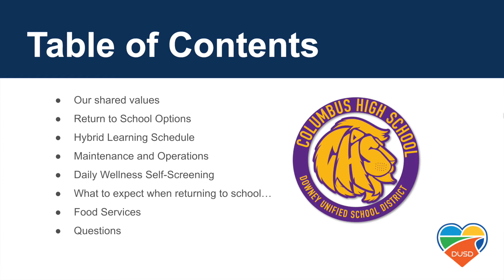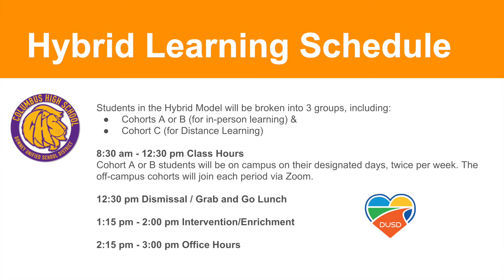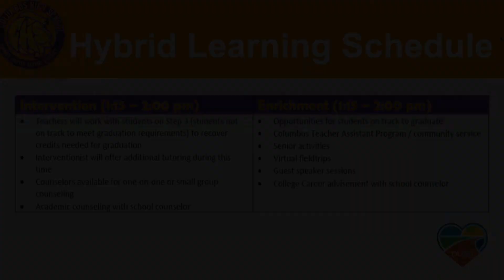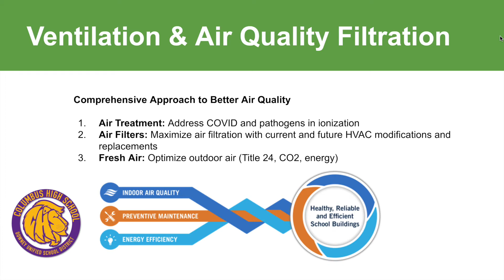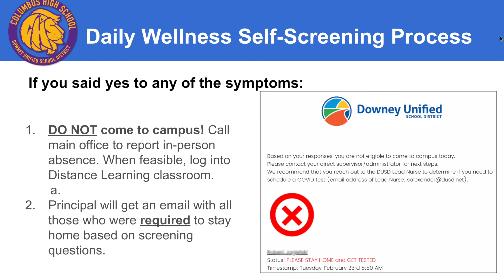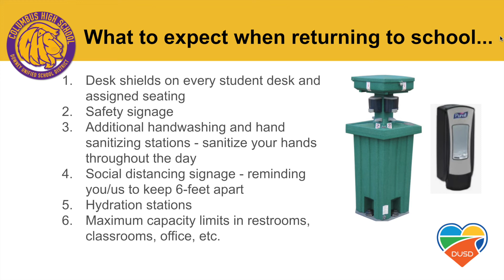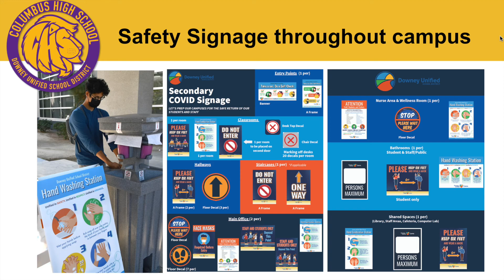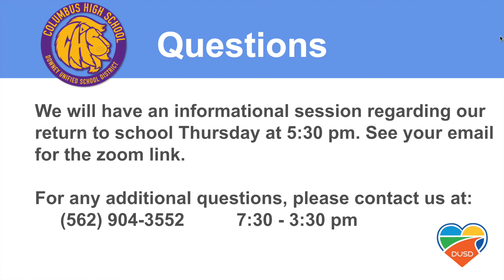COLUMBUS HIGH SCHOOL RETURN TO SCHOOL (HYBRID) PRESENTATION